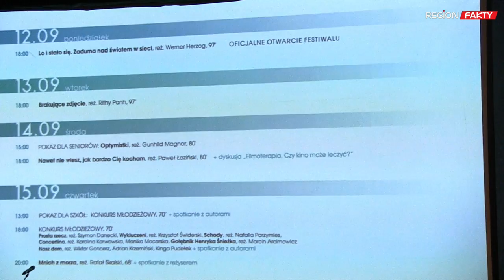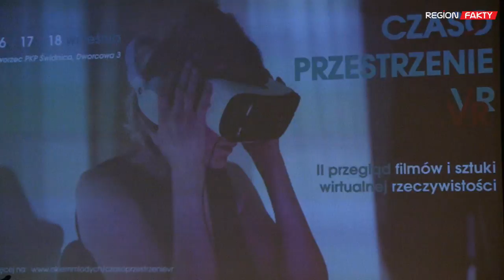Przyszłość "Okiem Młodych"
W tym roku widzowie festiwalu „Okiem Młodych” pod hasłem „Przyszłość jest dziś” będą mieli okazję zobaczyć najciekawsze i najnowsze dokumenty z całego świata. Nowością będzie przegląd filmów i doświadczeń wirtualnej rzeczywistości. W programie wydarzenia znalazły się także spotkania z twórcami, ciekawe rozmowy i warsztaty. Tradycyjnie w ramach festiwalu odbędzie się także Konkurs Główny i po raz pierwszy Konkurs Młodzieżowy.